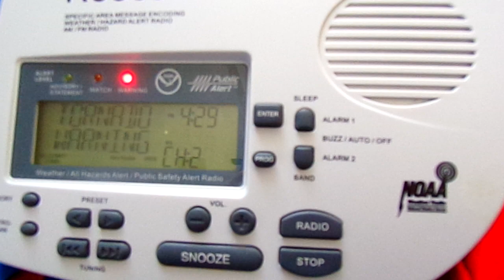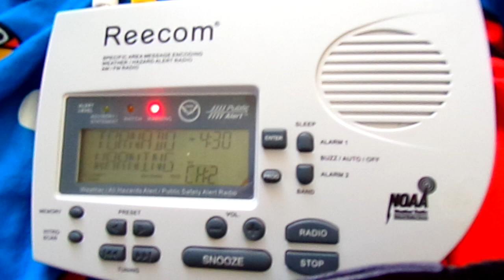Severe Thunderstorm Warning (EAS #182)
Okay then.